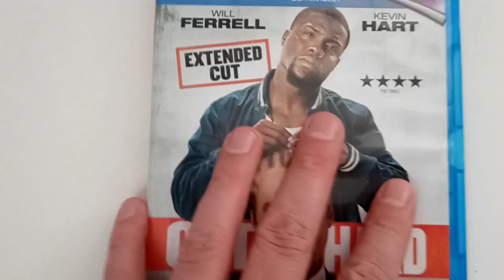Get Hard, 2015, Blu-ray, DVD Unboxing Review - 5051892186896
Looking to sell some DVD’s, Books etc. quickly you can do so using the following websites:

This Item is currently for sale on Our Ebay Store
And Amazon

All the selling tools you need to manage, automate, and grow any eBay business.